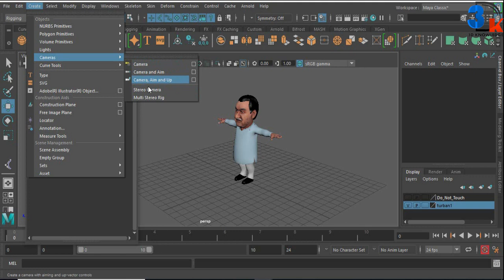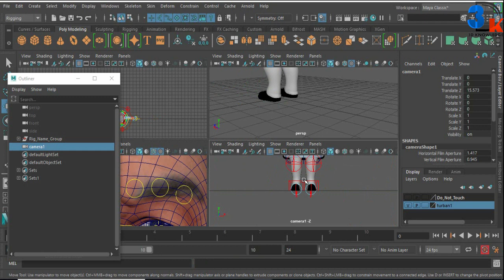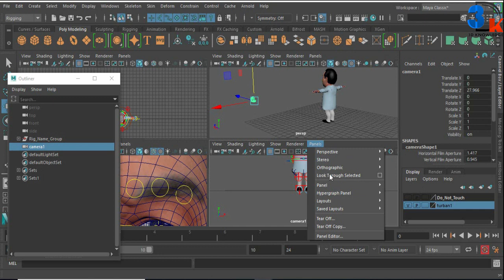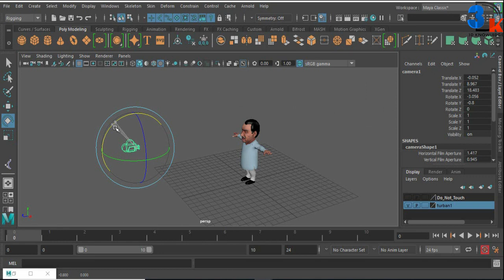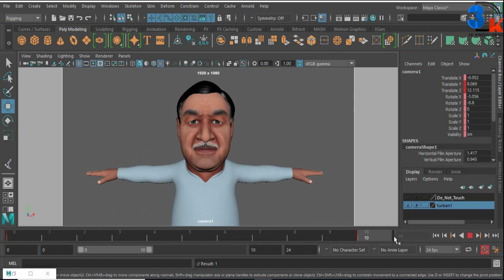How To Create Camera In Maya | Camera Placing In Maya | Use Look Through Selected Maya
In this video you will learn how to create camera in maya and how to set for rendering.